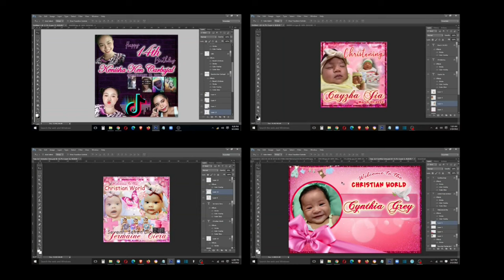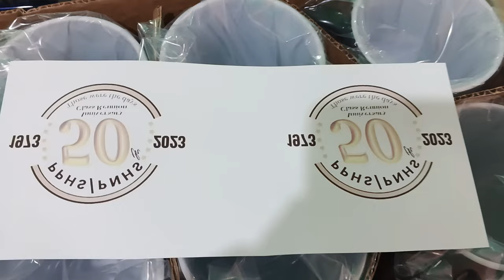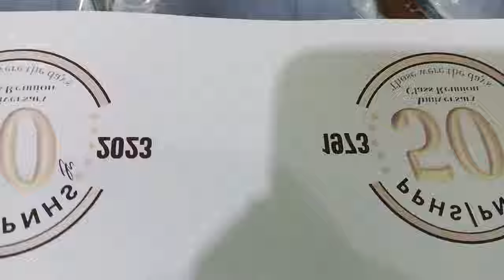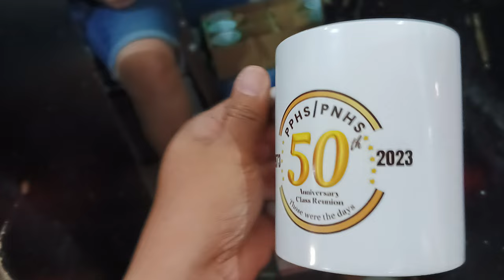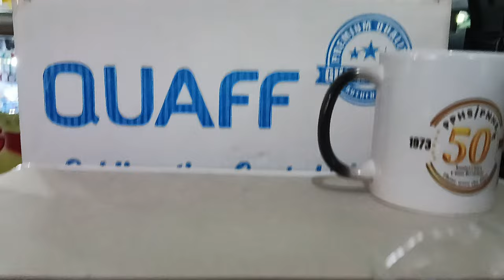Personalized Magic Mug 07 | @SeventySevenDigitalArts | 50 years